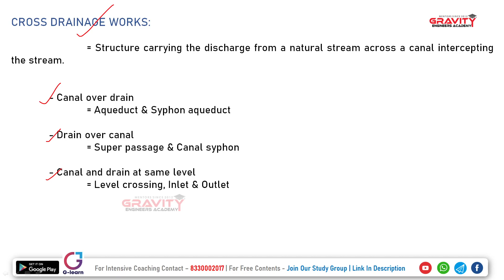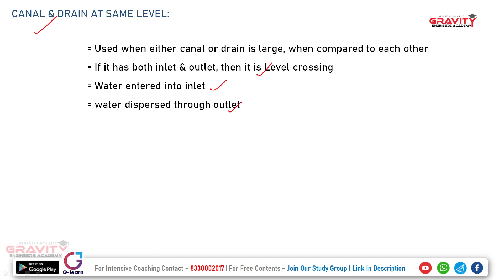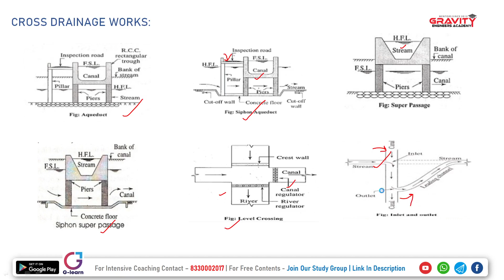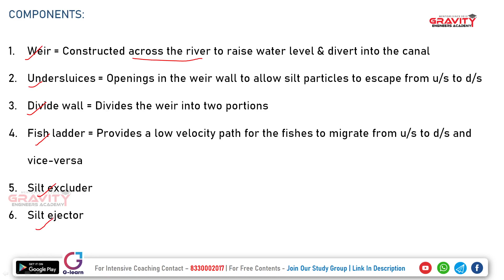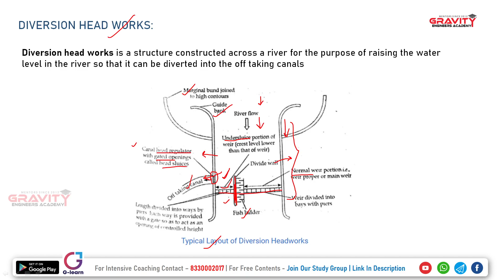HYDRAULICS & IRRIGATION | Free Overseer Zero2Hero Marathon | gravity Academy